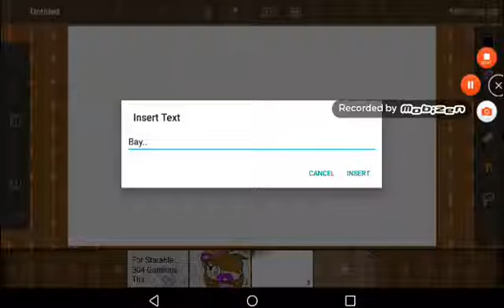For Starable 304 Gamings.